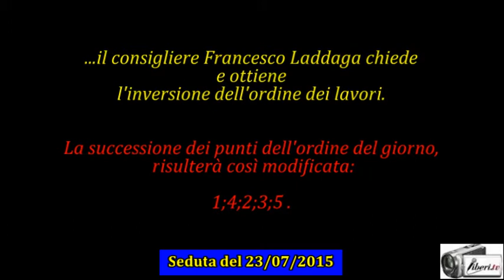Seduta del Consiglio Municipale Roma VII del 23/07/2015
Registrazione eseguita da Liberi.tv a Roma del 23/07/2015 presso la Sala Consiliare del Consiglio Municipale Roma VII di Piazza di Cinecittà.

1. Interrogazione n. 47, presentata ai sensi dell’art. 102 del Regolamento del Municipio, dal Consigliere Matronola riguardante la rimozione della palina per attraversamento pedonale in Via Caltagirone;

2. Proposta di risoluzione di iniziativa della Commissione IV avente ad oggetto: “Graduazione morosità incolpevole”;

3. Proposta di risoluzione di iniziativa della Commissione Speciale legalità e Sicurezza avente ad oggetto: “Ex- Cartiera di Via Assisi 157/159”;

4. Proposta di risoluzione di iniziativa della Commissione VI avente ad oggetto: “Distaccamento di personale di PP. LL. dei Gruppi VII Appio e VII Tuscolano nel Municipio I”;

5. Mozione a firma dei Consiglieri Lozzi e Coia avente ad oggetto: “Accesso ciclo-pedonale al Parco di Gregna”.

Intervenuti:

Ascenzo Villa - Presidente del Consilgio Municipale - PD
Francesco Laddaga -  Lista civica Marino
Umberto Matronola - FI
Fulvio Giuliano - Fratelli d'Italia
Stella Caccamo - PD
Andrea Coia - M5S
Aldo Benassi - SeL
Rocco Stelitano - PD
Antonello Ciancio - PD
Valeria Vitrotti - PD
Emiliano Cofano - SeL
Flavia Cerquoni - Fratelli d'Italia
Daniela De Lillo - Assessore Politiche Sociali
Davide Tutino - Lista civica Marino
Monica Lozzi - M5S

IN ALCUNI MOMENTI L'AUDIO NON E' OTTIMALE PER MOTIVI TECNICI.
                                CE NE SCUSIAMO CON VOI .

 IN UN CASO PARTICOLARMENTE PROBLEMATICO A SOSTITUZIONE DI ALCUNI ATTIMI DI AUDIO E' STATO INSERITO UN  TITOLO ESPLICATIVO